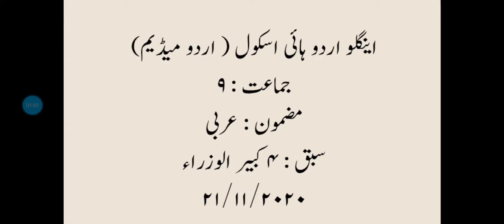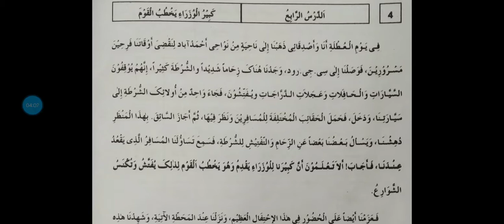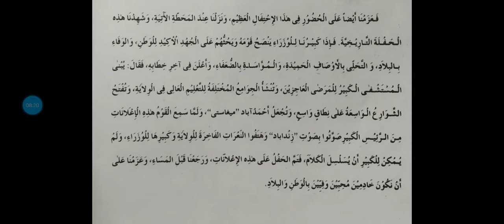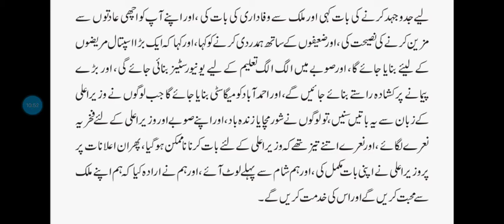STD 9, sub Arabi, ch 4 part 1, 21/11/2020